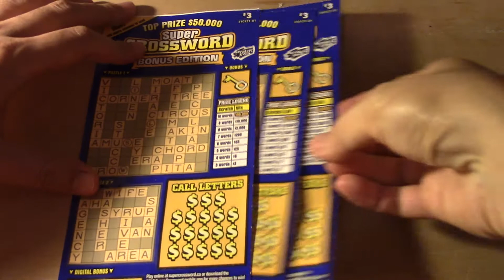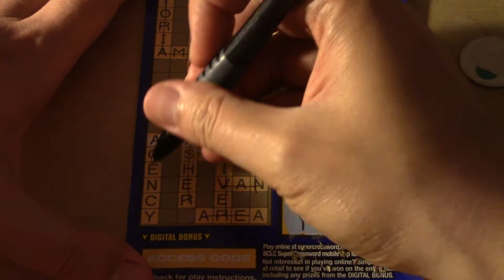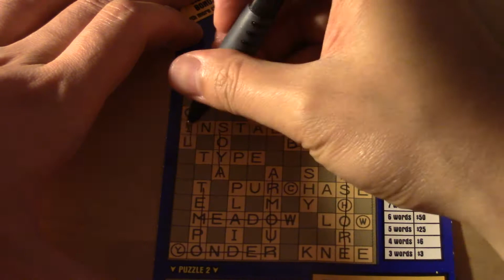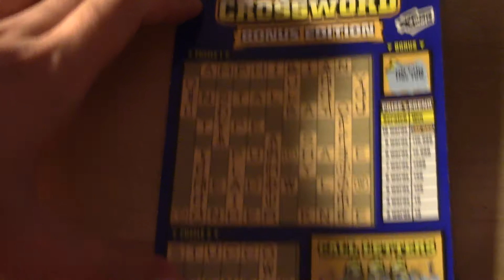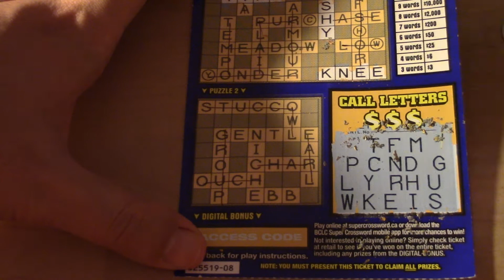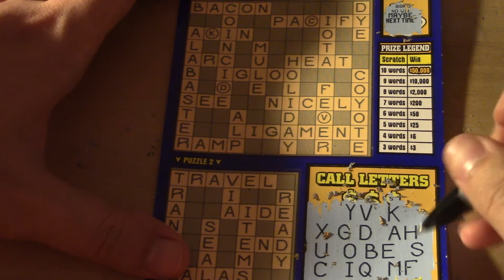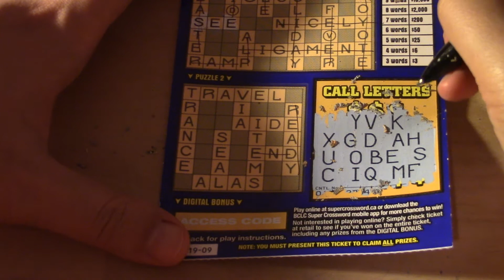🅰Haven't Played For A While🅱BCLC Scratch & Win - Super Crossword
1. Scratch all of the CALL LETTERS; then scratch all of the letters found in PUZZLES 1 & 2 which match the CALL LETTERS. (For example, if you find the letter A in the CALL LETTERS, scratch every letter A in both PUZZLES.) If you have scratched at least 3 complete “words” in the same PUZZLE, you win the corresponding prize found in the PRIZE LEGEND. Only one prize may be claimed for each PUZZLE. Words within words are not eligible for a prize.

2. If you win in PUZZLE 1 and one of the completed words contains a letter within a Circle "" symbol, you win triple the prize found in the PRIZE LEGEND.

3. BONUS: Scratch again for a chance to win up to $1,000.